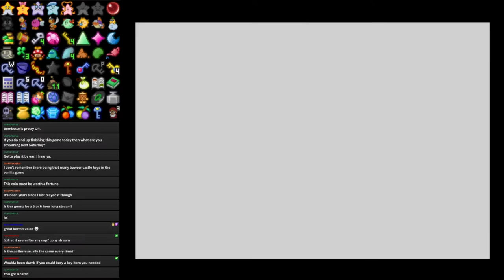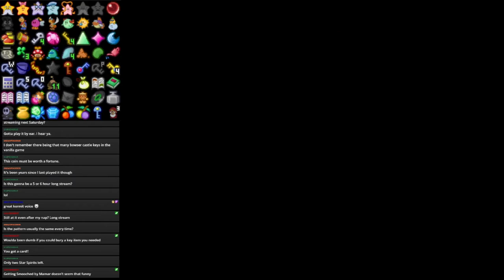Paper Mario Randomizer Seed 1 Part 2: WHERE'S THE PULSE STONE?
Part 2 of the randomizer, and man is it good. We have creepy Tutankoopa, Shrek-N-Puff, and a fake murder.